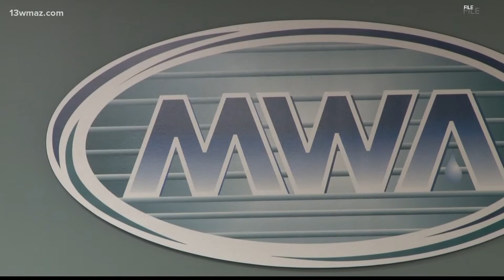MWA chairman seeks advice from DA, judge over alleged board misconduct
Ron Shipman named interim executive director candidate of Macon Water Authority and would be first minority to hold role

13WMAZ News is the #1 station for news and weather in the Central Georgia area, serving people in Dublin, Macon, Milledgeville and Warner Robins.